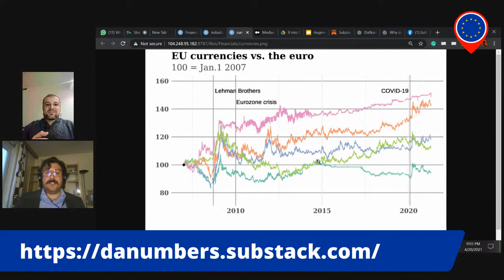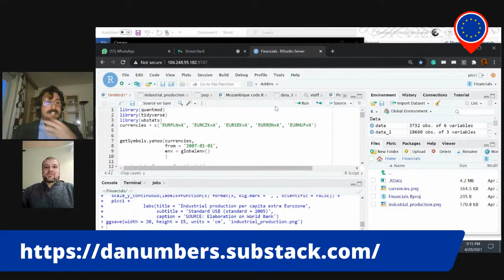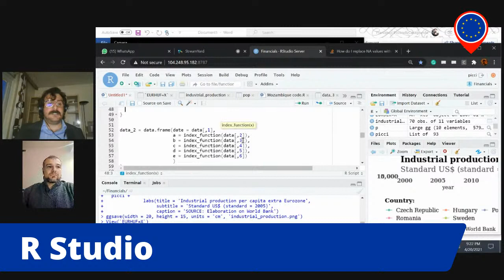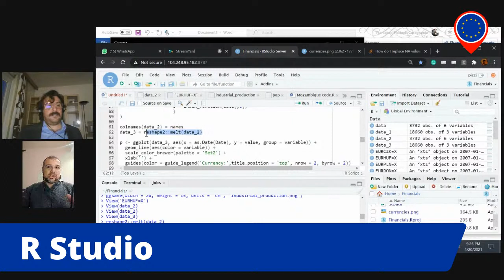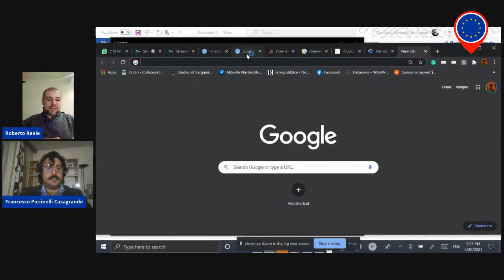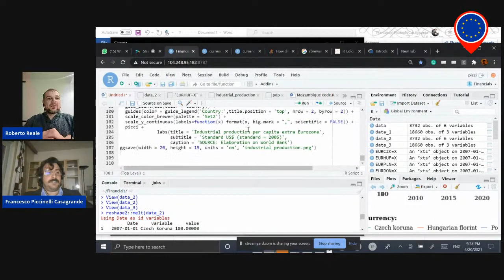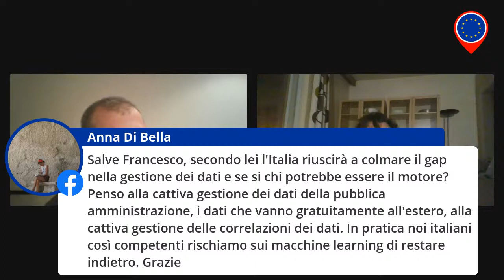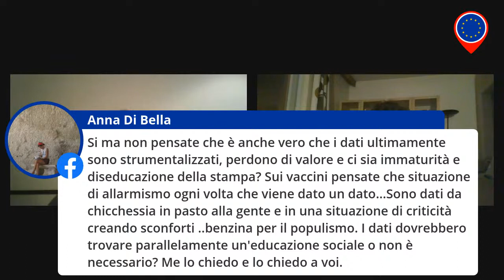Data Journalism con Francesco Piccinelli Casagrande